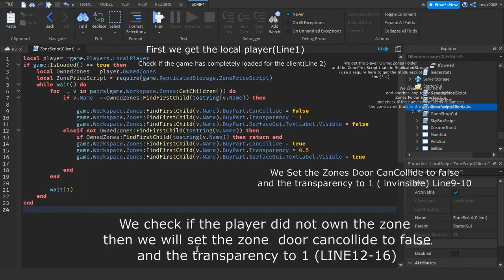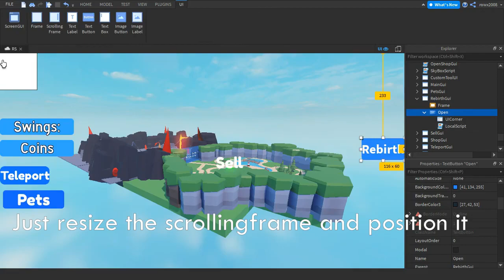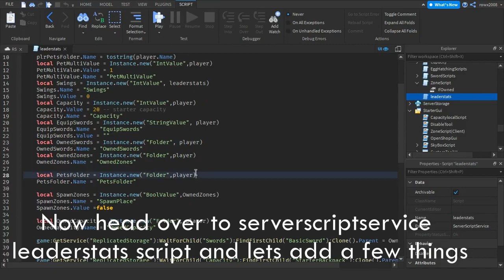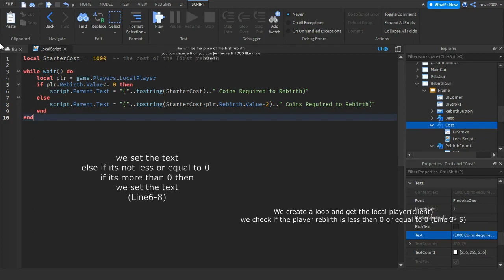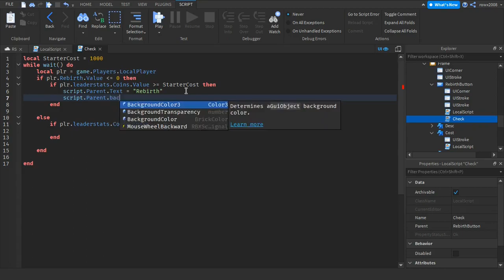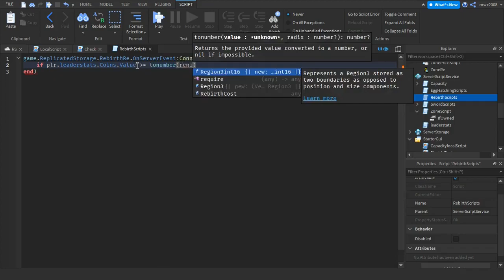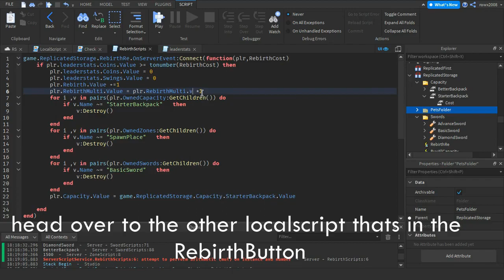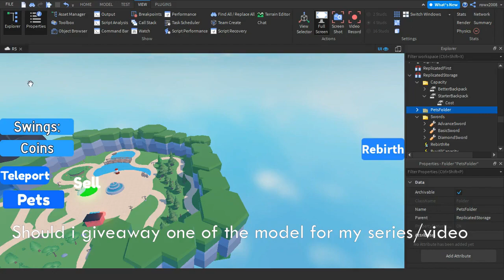[Rebirth]How to make a Simulator Game in Roblox Studio [Part 12]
[Rebirth]How to make a Simulator Game in Roblox Studio [Part 12 ],How to make a simulator game part 12, in todays video im going to show you how to make a Rebirth System

WHAT IS ROBLOX?--Roblox is an online platform and storefront where users go to play games. Roblox is not a game, it is a place where people play games made by other developers. In this sense, it is more similar to PC platform Steam than it is to any online children’s game.What makes Roblox different from anything else in the games industry — including a storefront like Steam — is that all the games are made by its users. On Roblox, the fun doesn’t just come from playing games, it also comes from making games. These games are not formally developed by Roblox Corporation, but by users of the platform. Currently, the official website boasts that its users have published over 20 million games on the platform.